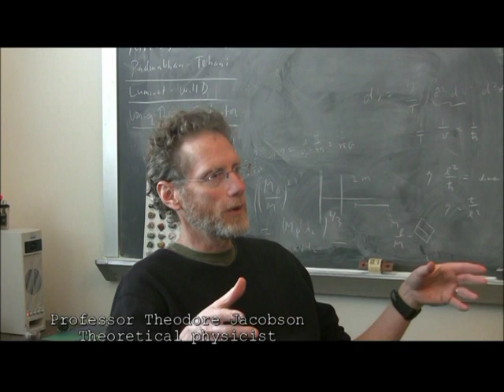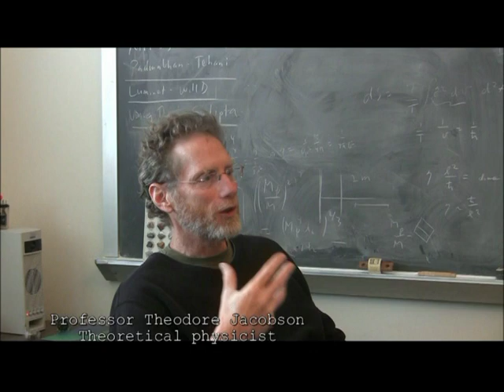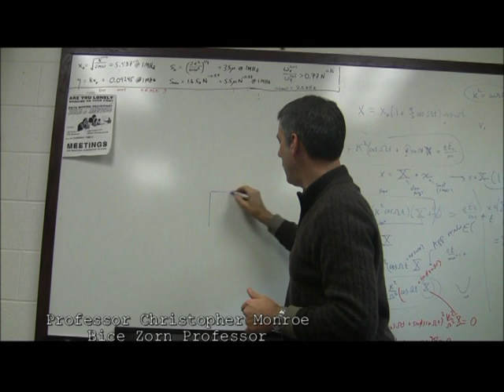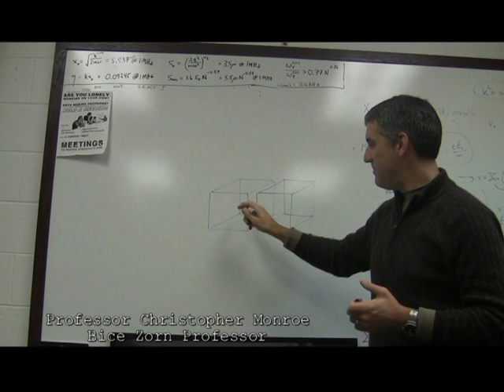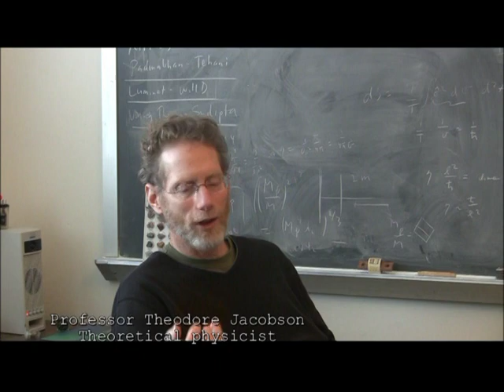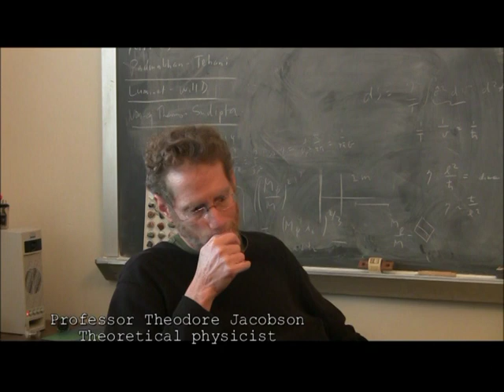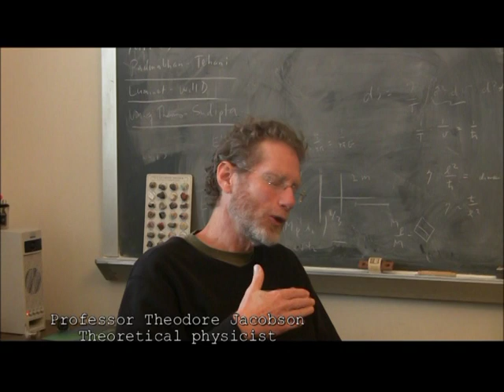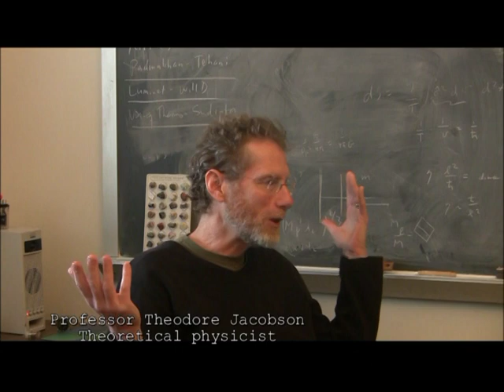Spooky Action at a Distance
A short documentary made for a class project.